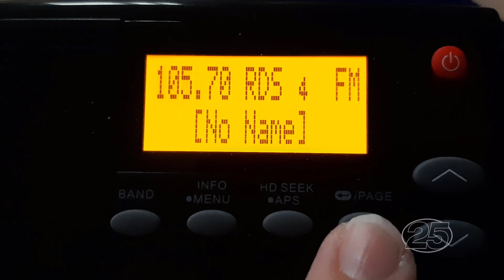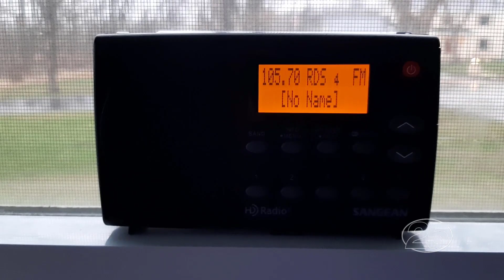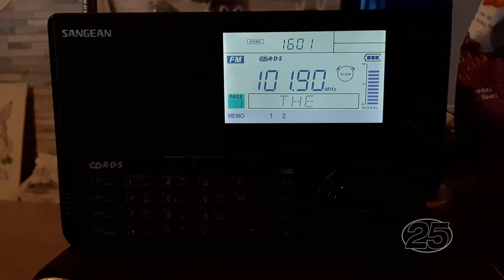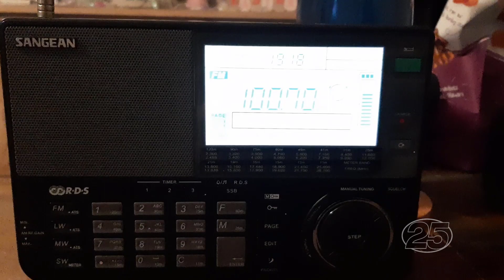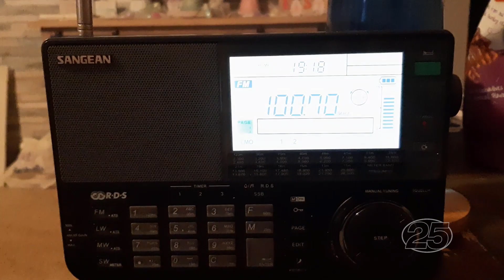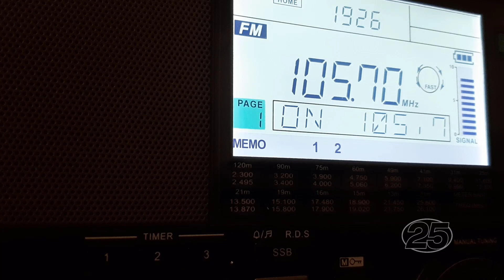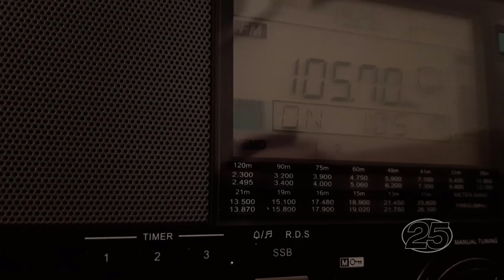SVRs and Camera Issues (April 23, 2022)